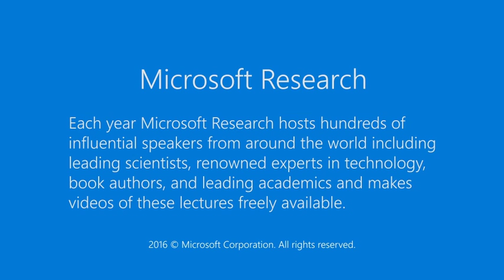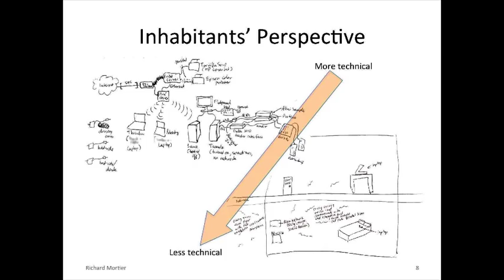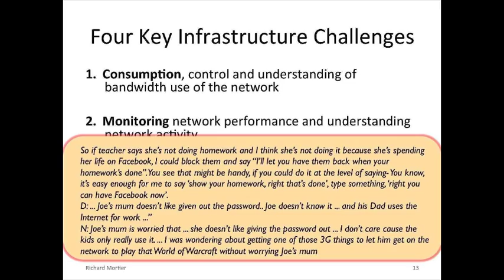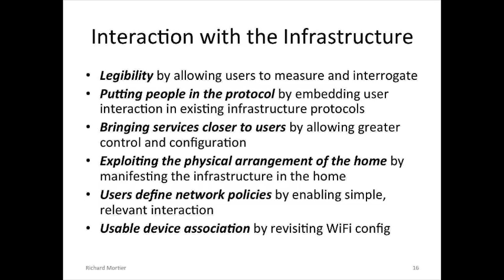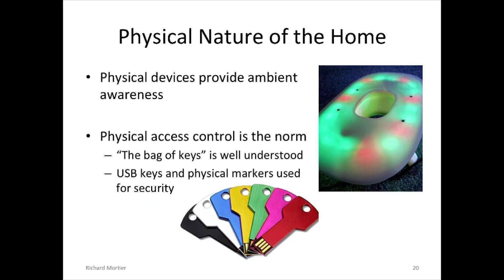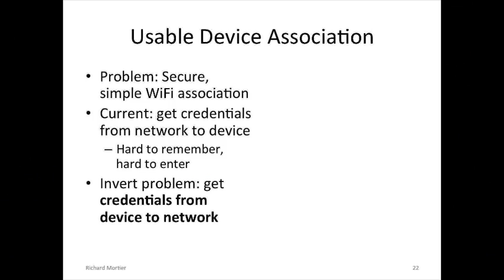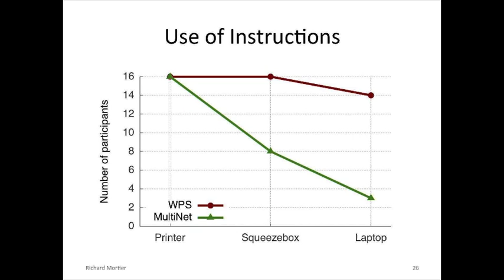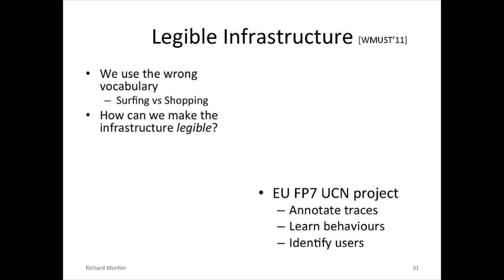Interacting with Infrastructure: Home Networking and Beyond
Does your home network work, the way you want it to, every day? Does your parents'? Your neighbours'? Home networking has become mundane but remains one of the most complex domestic technologies that people have to install and manage. Solving the associated problems requires an interesting mix of human-computer interaction and systems/networking: simply bolting fancy UIs onto existing infrastructure isn't good enough.   In the Homework project we started exploring this mix by explicitly considering the users' needs rather than blindly reusing existing technology. In this talk I will briefly describe some of the ethnographic work we carried out, and the impact this had on our technology design, a Linux-based router using Open vSwitch and NOX. I will then discuss the particular capabilities we built and deployed in response to this ethnographic using it: putting people into the protocols, providing physically mediated access control, reducing interaction overhead for secure wireless association, and enabling users to implement network policies. I will finish by looking at some of the challenges that I believe we need to address to enable users to interact with infrastructure effectively.